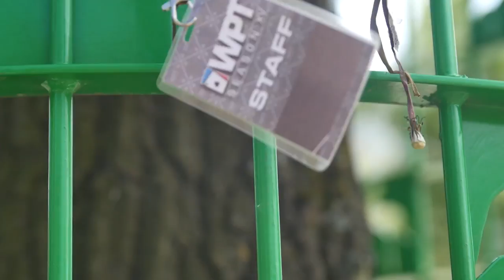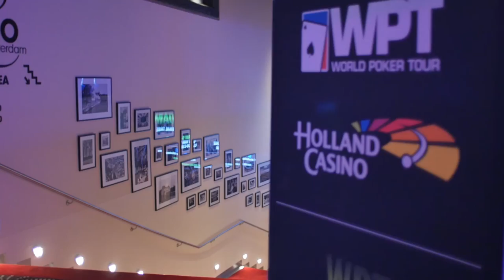Roaming Around Amsterdam: Check Out All This Great City Has To Offer!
WPT Royal Flush Crew member Caitlyn Howe takes you on a tour of Amsterdam, the vibrant, energetic capital of the Netherlands.